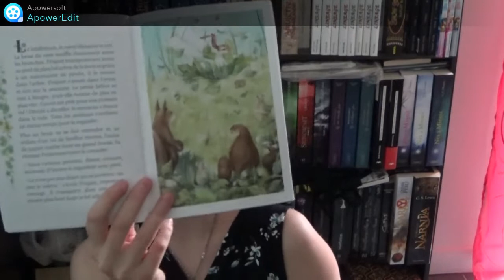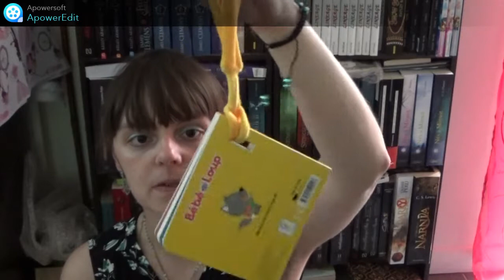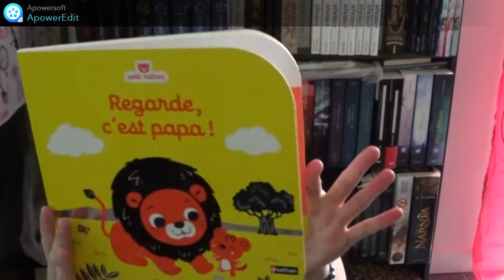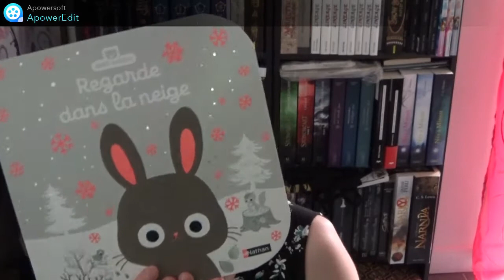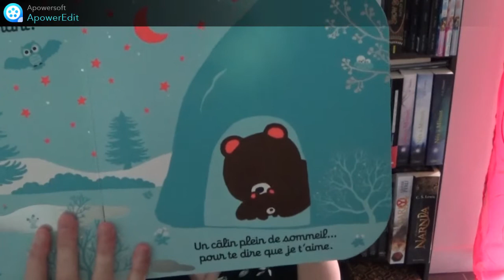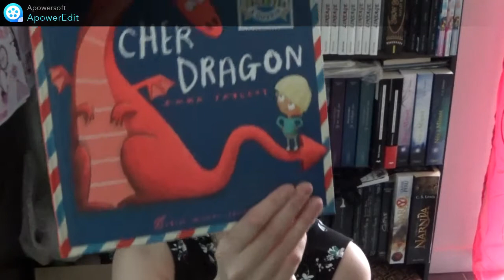Présentation n°4 Livres pour enfants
MERCI D'AVOIR VISIONNE CETTE VIDEO

~~ Liste des livres Présentés ~~ :
- L'avion de papier, de C.A.M Miss Agapanthe - Editions Planétoïde
- L'imagerie animée, Devine les engins de chantier, de Jacques Beaumont & Mélopée - Editions Fleurus
- Bébé loup les objets de la maison, de Emiri Hayashi - Editions Nathan
- Collection regarde, de Emiri Hayashi - Editions Petit Nathan :
. Regarde c'est Papa
. Regarde c'est Maman
. Regarde dans la neige
. Regarde comme je t'aime
- Cher Dragon, de Emma Yarlett - Editions Albin Michel Jeunesse

Retrouvez mes livres disponibles à la vente sur Lulu.com et/ou sur Amazon.